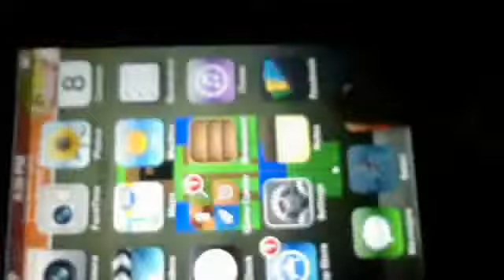Minecraft PE Let's Play Episode 50 "SPUPID NETHER REACTOR!!!"